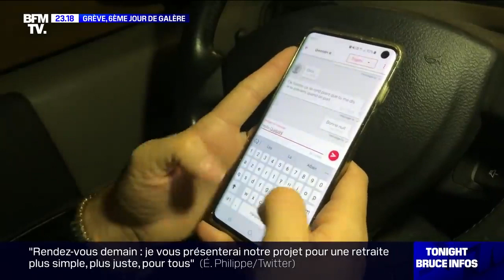Grève, c'est la galère !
Les jours de grèves dans les transports publics se succèdent et jour après jour les mêmes scènes de pagaille se succèdent. Ce mardi encore, il a fallu s’armer de patience et jouer des coudes pour embarquer dans l’un des rares métros, RER ou bus qui circulaient en région parisienne. Ceux qui ne font pas grève s’organisent, certains en viennent même à dormir sur leur lieu de travail. Un document BFMTV du mardi 10 décembre 2019.